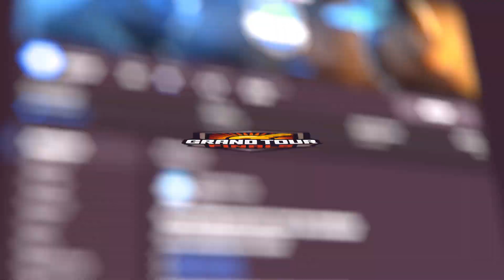самый легкий его эйс